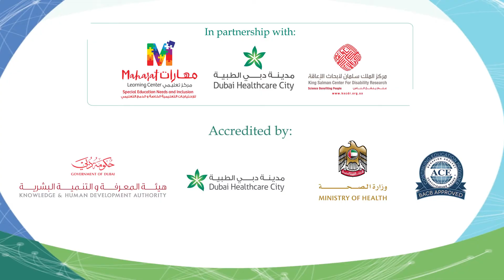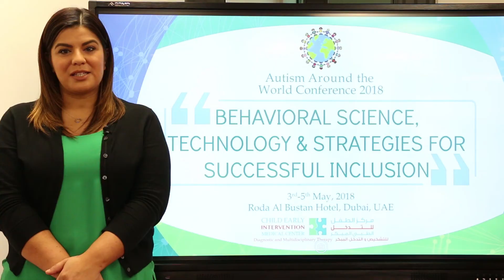Autism Around the World Conference 2018 AVP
Child Early Intervention Medical Center in collaboration with King Salman Center for Disability Research, Dubai Healthcare City and Maharat Learning Center has the pleasure to welcome you to The Annual Autism Around the World Conference 2018 under the theme of “Behavioral Science, Technology and Strategies for Successful Inclusion”.

Our Program is interactive and our conference is one of the major events supporting Autism services development in the region.